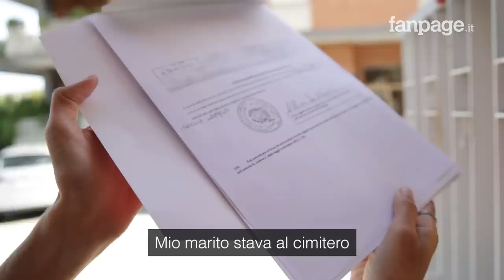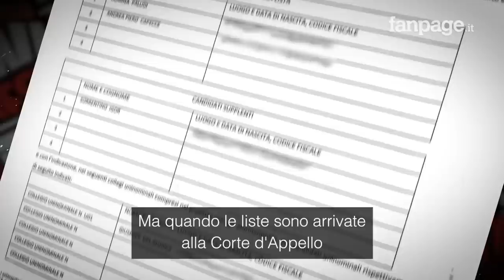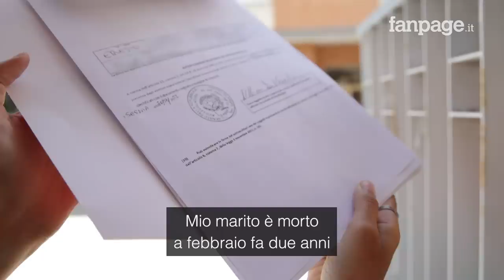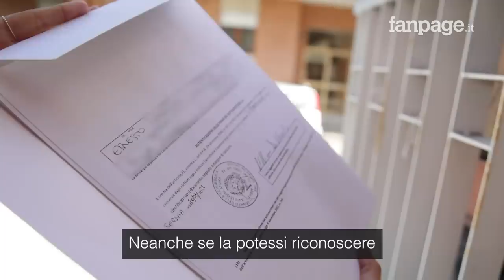”È morto da 5 anni ma ha firmato per Paragone": così Italexit porta l'estrema destra in Parlamento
In vista delle prossime elezioni del 25 settembre, Italexit, il partito del senatore Gianluigi Paragone, punta a superare la soglia di sbarramento del 3%.

Come rivelato nell’inchiesta di Fanpage.it, Italexit per candidarsi alle elezioni ha dovuto raccogliere migliaia di firme in tutta Italia. In un caso, quello del Molise, però, i documenti depositati in Corte d’appello presentano diverse irregolarità.

Fanpage.it è riuscita a consultare gli atti ufficiali e a dimostrare come Italexit abbia certificato come valide firme di almeno tre persone decedute.

00:00 - 01:45 L'ascesa di Italexit di Gianluigi Paragone
01:46 - 02:29 L'arrivo del senatore di estrema destra William De Vecchis
02:30 - 04:42 L'infiltrazione di Casapound nel partito
04:43 - 05:37 Il "metodo Casapound" per la raccolta firme in Molise
05:38 - 06:42 Tra le firme anche quelle di persone decedute
06:43 - 08:38 La risposta di Paragone e De Vecchis

Tutte le inchieste di Backstair, il team di Fanpage.it specializzato nel giornalismo d’inchiesta